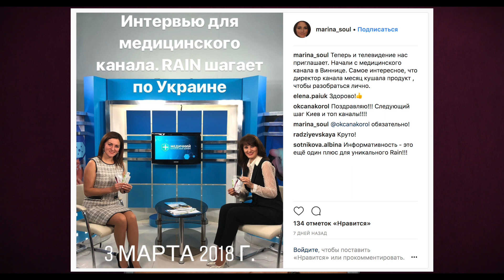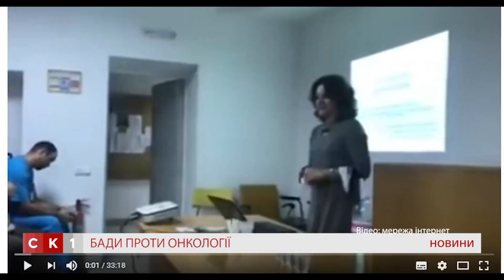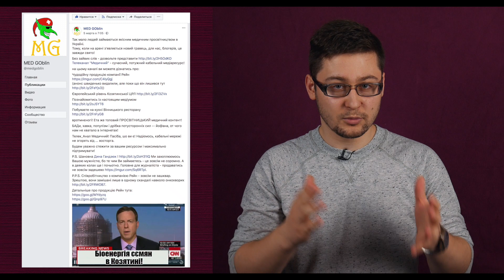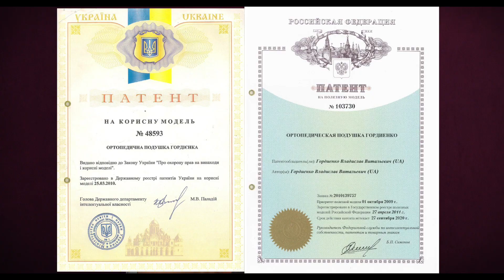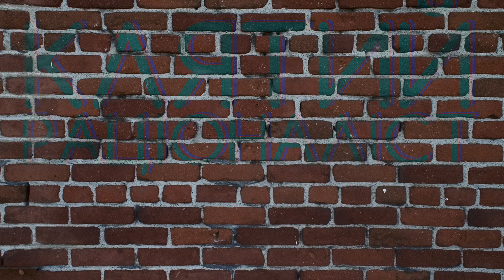Телеканал "Медичний" - сором і популяризація псевдонауки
Кабельний телеканал "Медичний", ресурс, який теоретично повинен був займатися науковим просвітництвом, виявився місцем, де раді псевдовченим, цинічним розповсюджувачам БАДів та "медицині" без достаньої доказової бази. Детальніше - у черговому випуску рубрики "Антиморок".